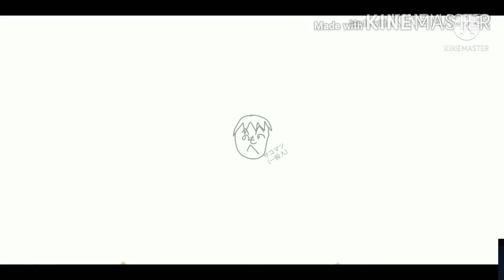チャンネル登録者100人記念！自分が持ってるNゲージ晒すゾ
みなさんこんにちは。ザコです
ついに登録者１００人行きました！本当にうれしいです！

ということで、自分のNゲージと入手方法を晒していきます。

この動画に問題がありましたらコメントよろです。
この動画ではコメントへの対応を削減しております。申し訳ございません。

使用音源:DOVA-SYNDROME様,MusMus様,PeriTune様